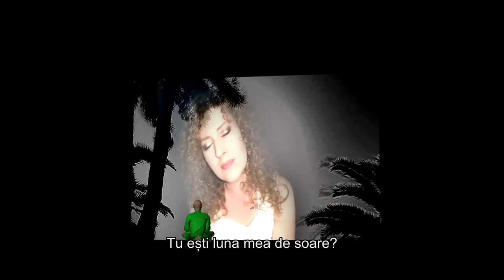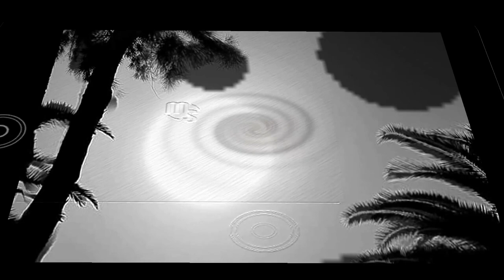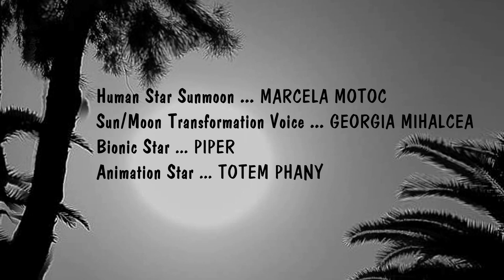Luna de Soare | Scurtmetraj de animație | CINEPUB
SUNMOON is a hybrid 8 min. short film combining computer-generated animation with live narration (played by the Romanian actress Marcela Motoc) and animated photos to tell a story about love and existence. A film created by Georgia Mihalcea.

Regia: Georgia Mihalcea
Scenariul: Georgia Mihalcea
Distributie: Marcela Motoc
Producator: Georgia Mihalcea
Montaj: Georgia Mihalcea
Sunet: Georgia Mihalcea
Anul: 2020
Categorie: ficțiune
Gen: animație
Durata: 8 minute

Georgia Mihalcea applies the diversity of her skills to the film industry by experimenting with various micro-budget content, hybrid formats, and self-promotion and distribution strategies that hold the potential for new independent producers and filmmakers to launch their careers faster and secure their continuity.